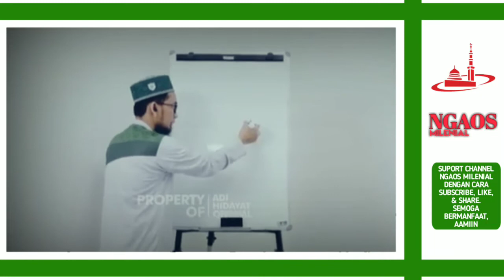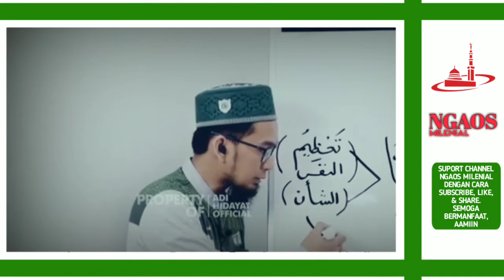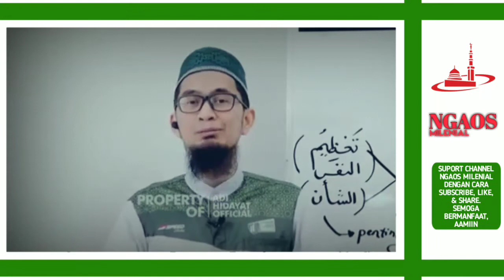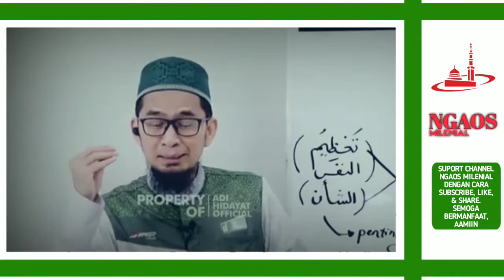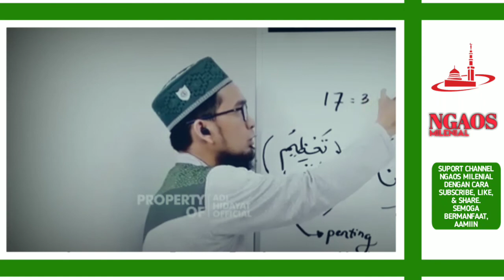MASYA ALLOH...KEMULIAAN NABI MUHAMMAD, Hal ini yang menjadikan beda dari Nabi² yg lain| UAH TERBARU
ASSALAMU'ALAIKUM  WAROHMATULLOHI WABAROKATUH
SAUDARAKU SEIMAN 🙏😊

tonton video ceramah yang lainnya :
Link video

sumber video : ustadzadihidayatofficial
tanya jawab ustadz abdul somad,
tanya jawab ustadz adi hidayat
adi hidayat 2020,
adi hidayat ramadhan,
uah terbaru 2020,
uah terbaru,
ceramah ustadz adi hidayat,
ceramah ustadz adi hidayat terbaru,
ceramah ustadz adi hidayat terbaru 2020,
ramadhan tiba,
ramadhan 2020,
kajian islam singkat,
kajian islami,
kajian islam adi hidayat,